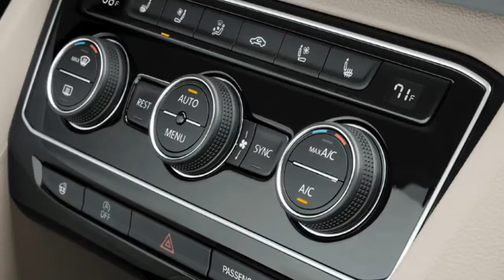2019 Volkswagen Atlas at O'Steen Volkswagen Serving Jacksonville and St. Augustine, FL!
Check out the 2019 Volkswagen Atlas at O'Steen Volkswagen serving Jacksonville, Northside, Ponte Vedra, Palm Valley and St. Augustine, Florida!

O'Steen Volkswagen
11401 Philips Hwy